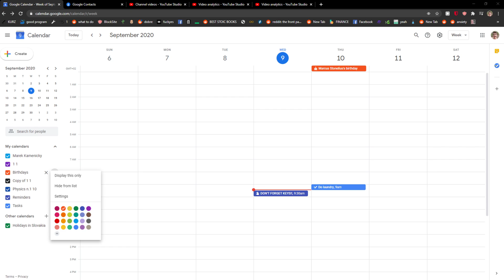How To Change Colors In Google Calendar